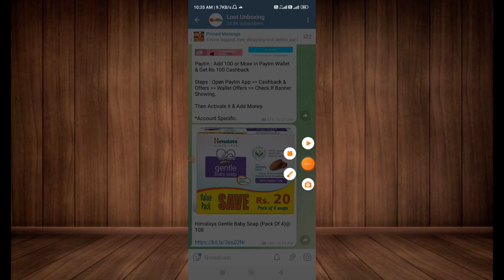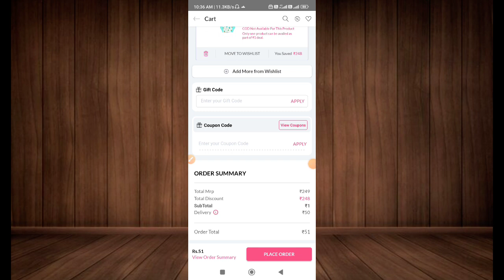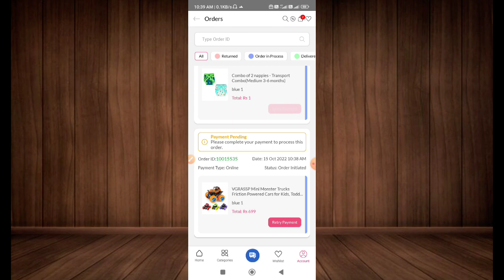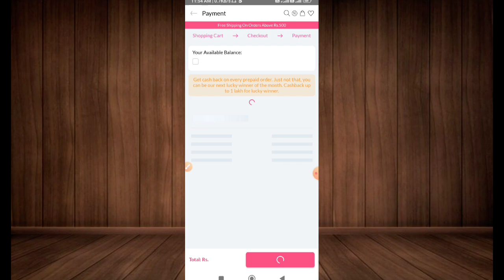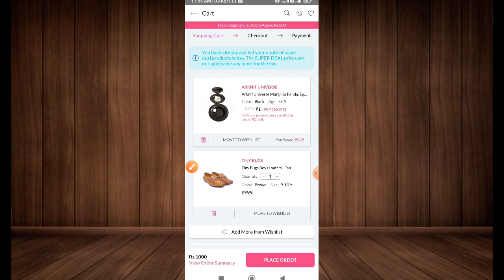🔥shopee जैसा app | Huge Free Shopping apps | New 1rs free shopping app | flipkart 1 rupees Loot App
Rs1 sale live on Flipkart
new free shopping loot today
Shopee new app Rs1
Shopee jaisa new app rs1
rs1 Shopee new app
new free shopping app Shopee
Flipkart 1 rupees new store
flipkart 1 rupee me order kaise kare
flipkart rs1 order kaise kare
flipkart big billion day loot
shopsy loot,
shopsy 1rs,
shopsy,shopsy flipkart,
shopsy5 rupees,
shopsy app,
 order kaise kare,
shopsy loot,
shopy free shopping,
shopsy 5rs,
shopsy,
shopsy flipkart,
shopsy5 rupees,
shopsy
shopsy flipkart
shopsy app
shopsy by flipkart
flipkart shopsy
shopsy login
flipkart launches shopsy
shopsy shopping
shopsy flipkart app
shopsy website
shopsy online
shopsy offer
shopsy app by flipkart
about shopsy
shopsy shopping app
shopsy amazon
shopsy link
shopsy site
shopsy order
Shopsy,
Flipkart,
Sara,
Sara Ali Khan,
Lowest Price,
Shopping,
Earn Money,
Shop,
Online Shopping,
Fashion,
Electronics,
Jewelery
shopsy loot
shopy free shopping
shopsy 5rs
shopsy
shopsy flipkart
shopsy5 rupees